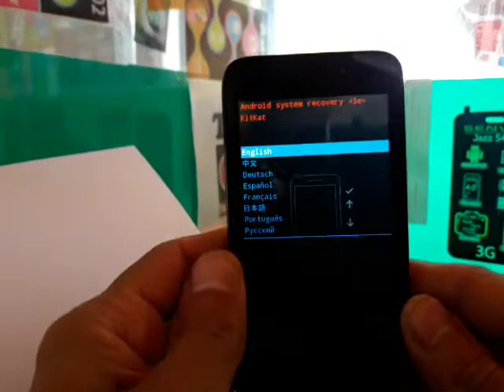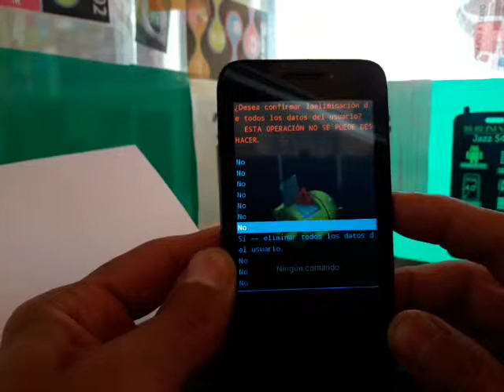RESETEAR ALCATEL ONETOUCH 4003A A CONFIGURACION DE FABRICA / FACIL